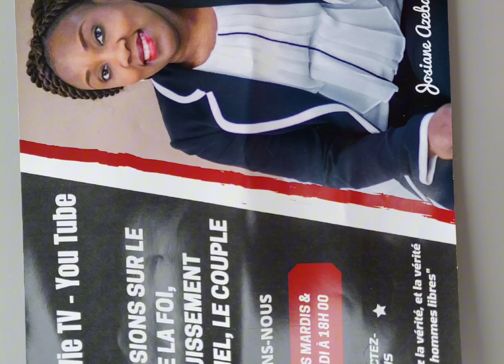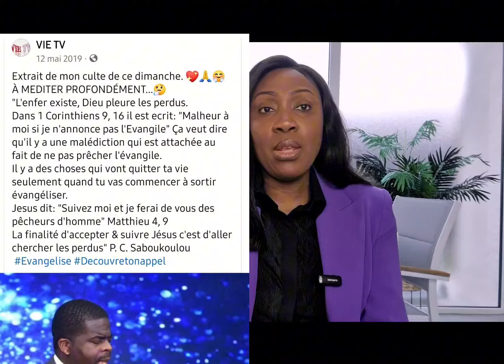🛑Il décide de commencer à évangéliser et dès le lendemain Dieu le libère d'un très long chômage!🤭💃🏾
Evangelisation, appel, destinée, chômage,